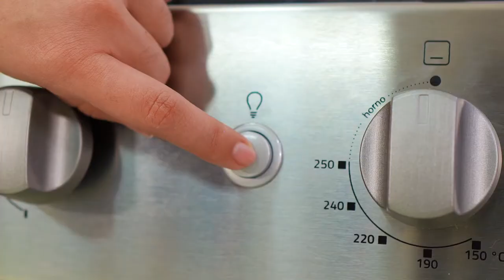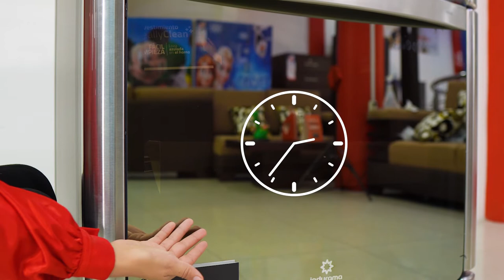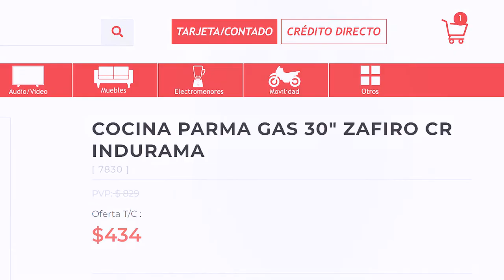🔥 Cocina Indurama PARMA ZAFIRO nueva línea REVIEW y CARACTERÍSTICAS | Gran Hogar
¿QUIERES UNA COCINA NUEVA? 🤔
Descubre como esta es tu ¡COCINA IDEAL! 😍
Visítanos en tu agencia más cercana 🏃‍♀️🏃‍♂️

aGrandaTu Vida.